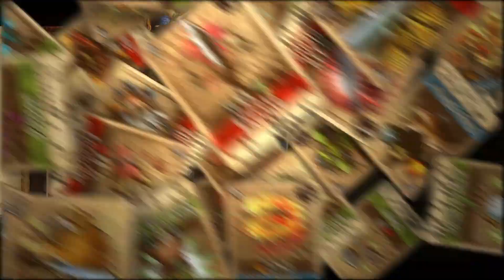March Pro Games Announced And It's BIG! Plus Crowd Play Finally Coming?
In this video, we look at the announced March Pro Games as well as Crowd Play possibly coming pretty soon?

Grid Community Event this Sunday For all of us Pro Members! 10am PST

Join our NEW Discord for EXCLUSIVE Stadia and Cloud Gaming Community